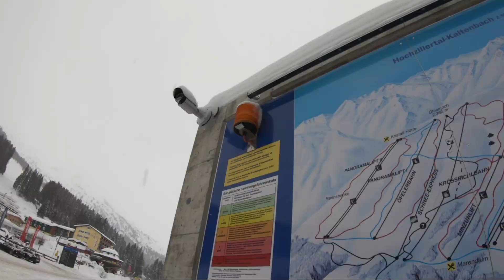Østerrike shred 2 (Powday)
Litt shots fra første dag i puddern

Gutta:
Mons Johan Hoel
Mats Bjørndal
Elias Paldan
Viljar Brekke
Anton Sæten